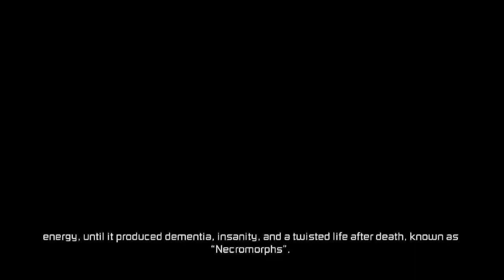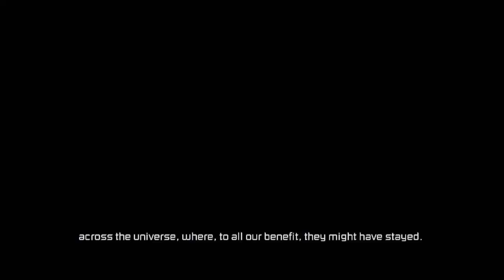O Retorno de Isaac clark - Dead Space 3 : Prologo e Chapter 1 - Gameplay PT-BR.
Gameplay de Dead Space 3

Viaje pelo espaço até o planeta gelado de Tau Volantis com Isaac Clarke e o sargento John Carver para encontrar e destruir a fonte do surto Necromorph. Vasculhe o ambiente hostil em busca de materiais brutos e recolha peças para criar as armas e ferramentas de sobrevivência definitivas – vai precisar delas se Isaac e Carver quiserem sair vivos do planeta. E os Necromorphs são apenas um dos muitos inimigos que vai enfrentar desta vez. Supere avalanches, escaladas traiçoeiras no gelo, a violência da natureza e um exército de inimigos mais perigosos e evoluídos em sua missão para salvar a humanidade do apocalipse iminente

Pagina Facebook: Ze-Mezenga-Gaming